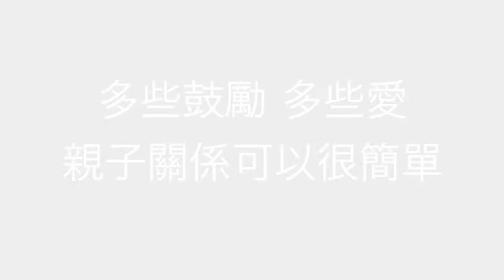「把愛說出口」！幸福的親子關係，就這麼簡單！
華人的父母常用「隱性的愛」對待孩子，默默幫孩子做些事，但愛難說出口，更不會表達，甚至還有「刀子嘴，豆腐心」這個說法…或許我們該多想一下…